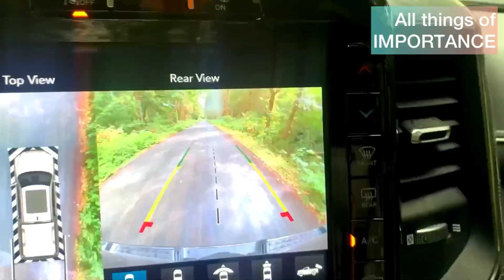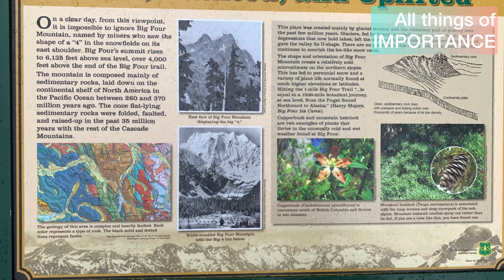Mini Switzerland near Seattle(BIG FOUR MOUNTAIN)trekking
Big Four Mountain
The Cascade Range comes under Mount Bakers.
Elevation 6160ft.
It is in Washington state, USA.
We did trekking and it was full of adventure.
I didn't want to come back.
It is near to Granite falls city.
we enjoyed ourselves a lot.
it takes only one hour thirty minutes from Seattle.